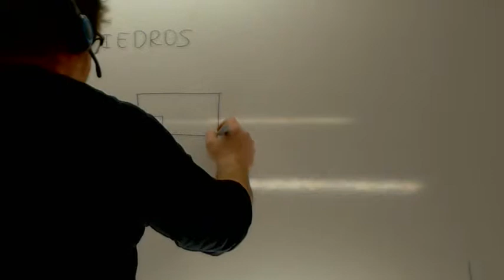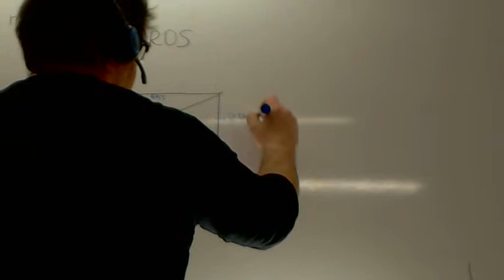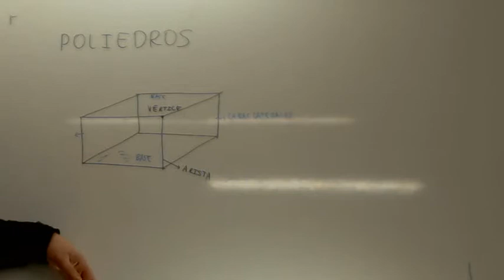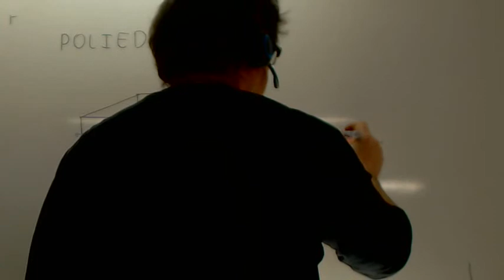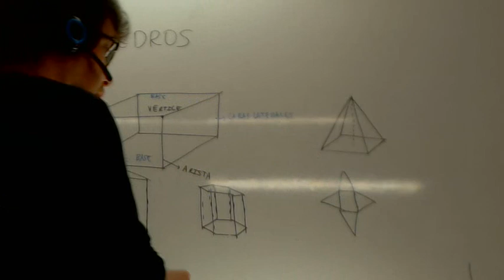Poliedros Primaria 02 Usero